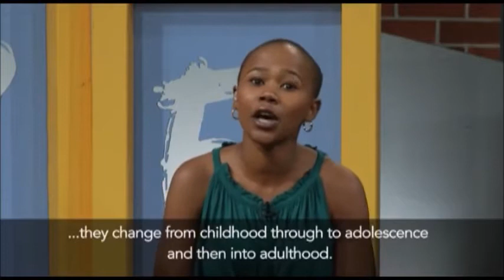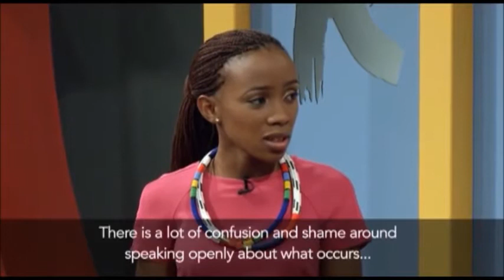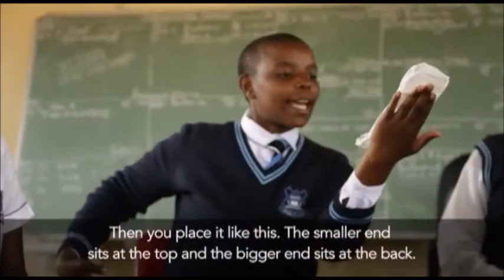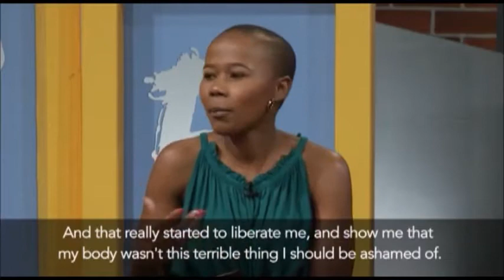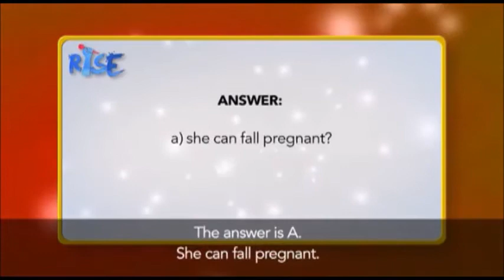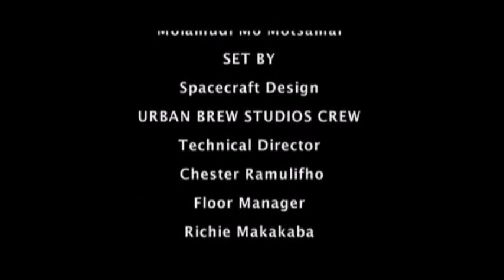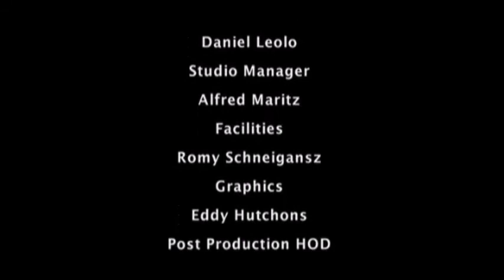Rise Talk Show Season 2 Episode 11: Sex, Sexuality and physical development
RISE hosts share personal events that signified their transitions from girlhood into womanhood. Clinical Psychologist Boitumelo Sefolo joins as a guest to speak about how young women should determine their readiness to engage sexually with another and the consequences thereafter.